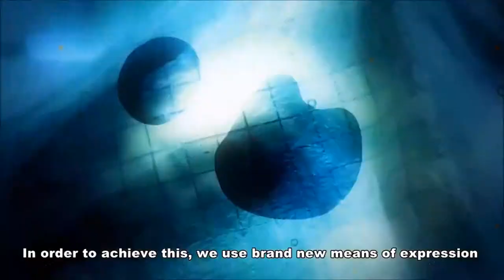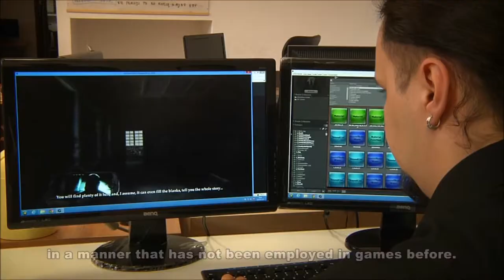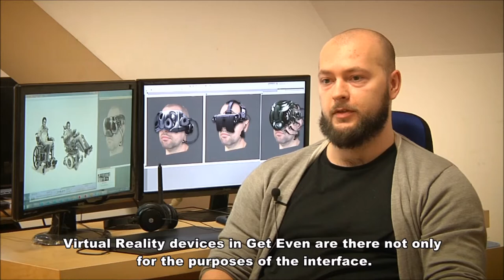Get Even 'More than Reality' making of Trailer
The Farm 51, a talented independent video game developer, today announced the launch of a Steam Greenlight campaign for its upcoming Get Even title. The team has also issued a 'Making Of' video, new screens and information about the implementation of virtual reality (VR) devices in the game.